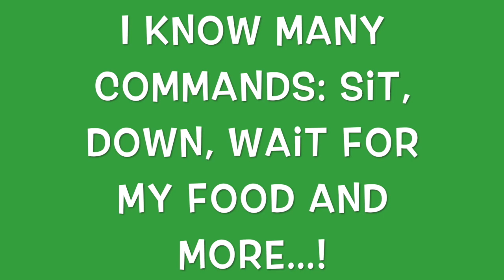OLIVER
This video is about OLIVER